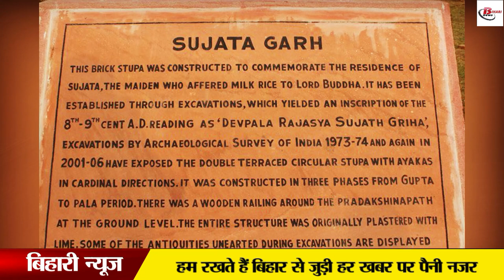वह स्थान जहाँ बौद्ध और हिन्दू धर्म का है अनूठा संगम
Bihar is an important state from the point of view of tourism due to historical heritage and religious places. There are many important pilgrimage sites of Hindu, Muslim Buddha, Jainism and Sikhism, which gives Bihar a separate place across the country. Bihar is a state that gave two important religions not to the country but to the world. Buddhists and Jains. There will probably not be a district in Bihar where there is no tourist spot. And here all the tourist places have some special meaning.   Not only this, if you want a little comfort from your daily stress, then go to a relaxed place.  Not only this, if you want a little comfort from your daily stress, then go to a relaxed place.  Hello welcome to Bihari News. In today's segment of Bihari Vihar, we will walk on a cave trip. This cave holds special significance for Buddhists.  There are many Buddhist pilgrimage sites in Bihar. But dungeshwari cave temple holds a special place in the hearts of the people.